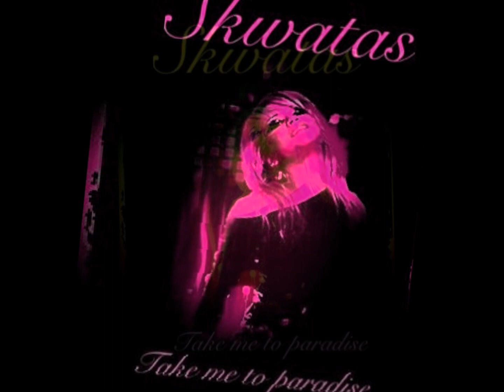Skwatas- Take mi2 paradise (Papua New Guinea Music)